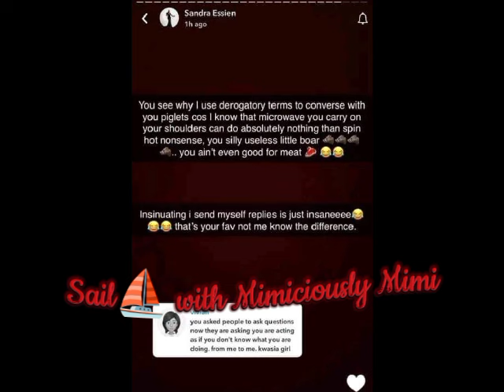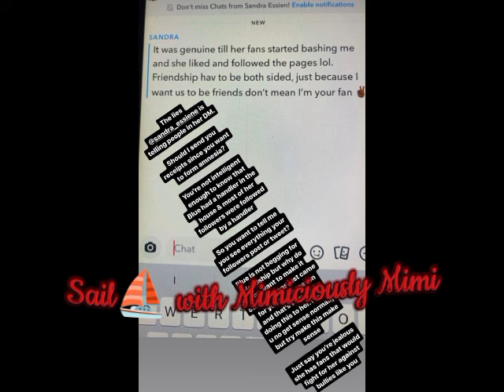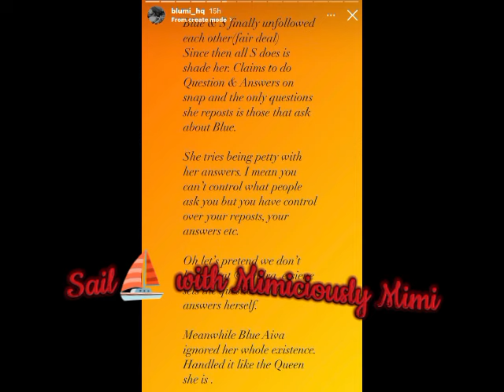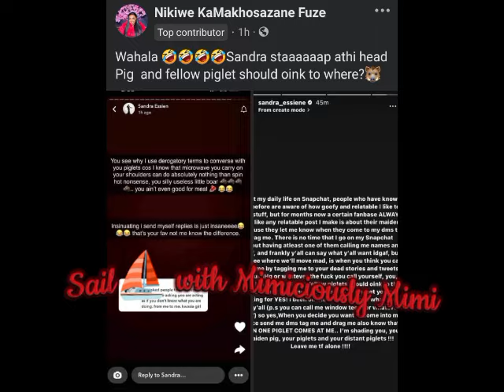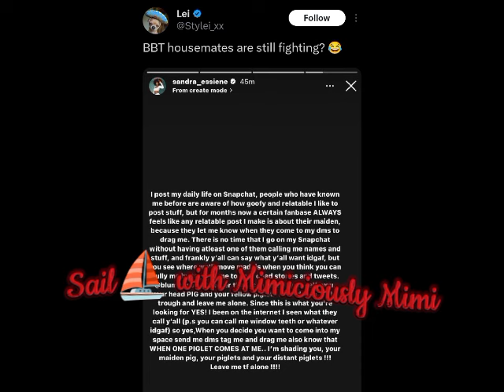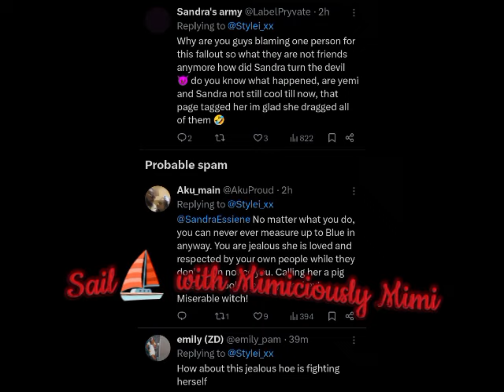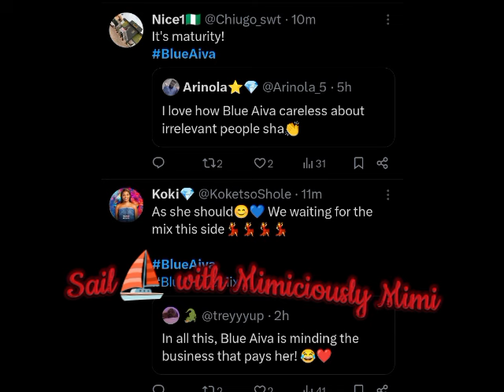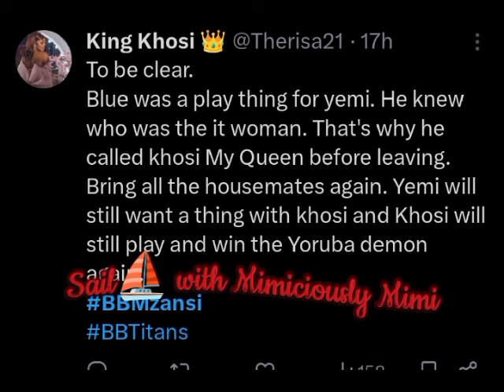WHAT A DRAMATIC DAY ON THE BBTITAN STREET AS SANDRA ROLL ON THE M*U*D WITH THE BLUEMI SHIPPERS